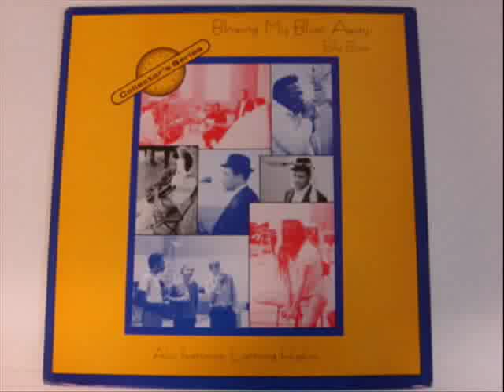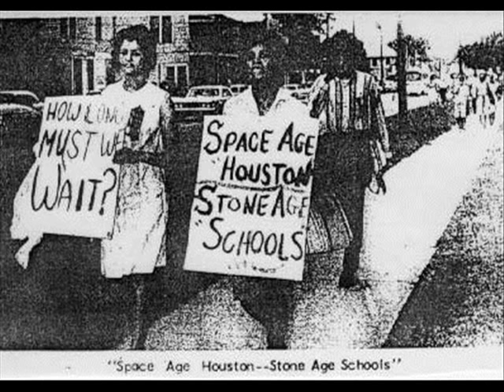Billy Bizor Screwdriver (1969)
Billy Bizor was born in Centerville, Leon County, Texas in 1917, a cousin of Lightnin' Hopkins. He worked as a farm hand in his youth and took up music as a way to escape the farming life. He moved to Houston with his parents and later found work in the local clubs and dives. In July,1961 Arhoolie recorded an album's worth of material by Bizor (Backed by Lightnin' Hopkins & Cleveland Chenier), but the recordings were shelved. Despite the setback, by 1966 he was building up quite a following with the local college kids that dug the blues. In 1968 one of Bizor's recordings (from the same session as this track) "Tell Me Where You Stayed Last Night" appeared on an Avco/Embassy compiliation "Soul In The Beginning" It may have been the only recording that Bizor may have heard himself appear on. In addition to playing music, Bizor and his wife Alberta operated a barbecue stand. By the time this recording was made, Bizor was becoming increasingly ill. He played his last gig at Jubilee Hall on March 5, 1969 on a bill with Freddie King and John Lee Hooker. Bizor succumbed to dropsy on April 4, 1969. He is buried in a simple grave in Leon County. Bizor's discography is scant. Two recordings by him appear on a 1968 LP by Hopkins "Free Form Blues" on International Artists. One other recording is on an Arhoolie compilation "Texas Blues, Vol. 2"

Billy Bizor:Vocals & Harmonica

Clarence Holloman:Guitar

Ely Petty:Rhythm Guitar

Linda Waring:Drums

Recorded at Andrus Studios, Houston, TX. March, 1969

Originally issued on the 1989 album "Billy Bizor:Blowing My Blues Away" (Home Cooking HCJ-111) (LP)

This recording taken from the 1991 CD of the same title